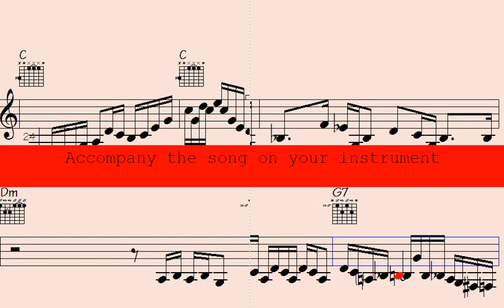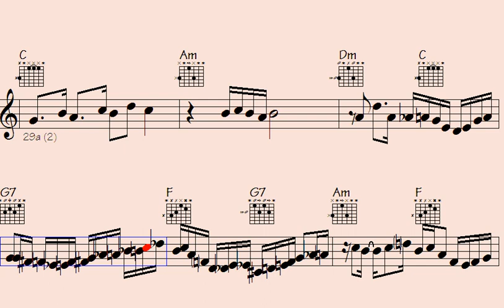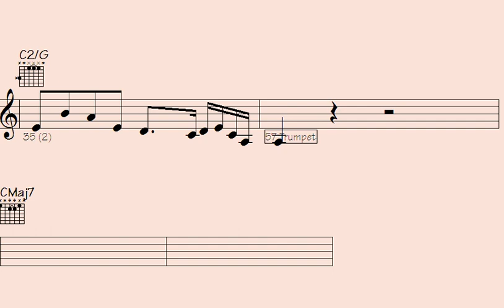️Harmonious Fusion of Funk: Trumpet, Guitar & Sax Motifs Unite in Epic Melodies. - Occasional Laugh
"Experience the mesmerizing synergy of funky rhythms and soulful melodies as the trumpet, guitar, and saxophone intertwine in perfect harmony. Our captivating fusion of funk will take you on an epic musical journey, where each motif unites seamlessly to create enchanting melodies that will resonate with your soul. Join us for an unforgettable performance that celebrates the power of musical collaboration and the joy of bringing different elements together. Get ready to groove, dance, and immerse yourself in the harmonious sounds of our one-of-a-kind fusion.